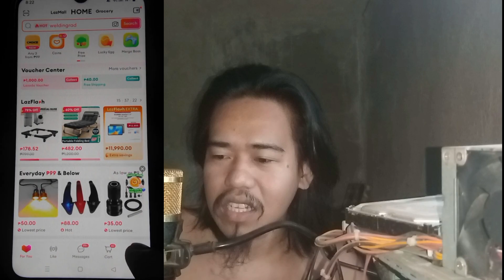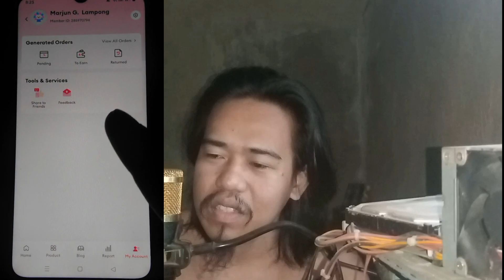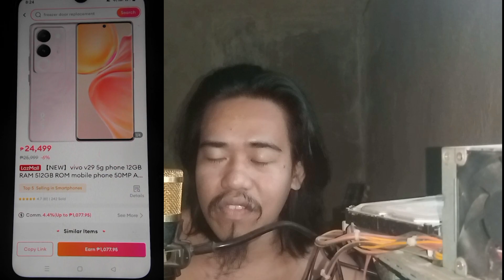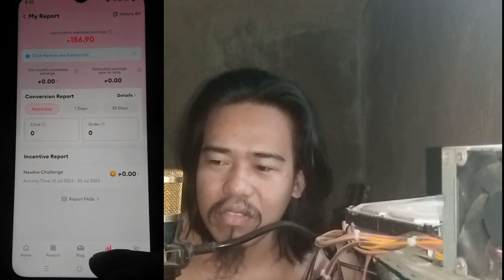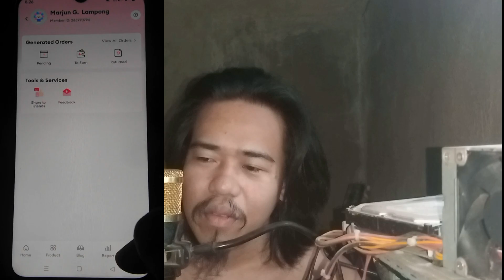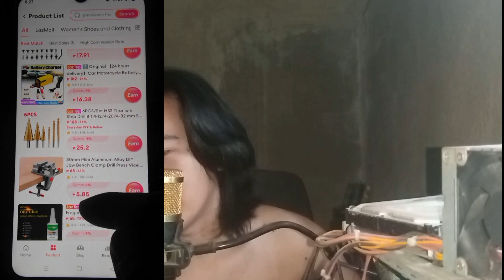Kumita Ng Pera Online Easy Money | seller in Lazada affiliates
1. Learn the step-by-step process of becoming a seller in Lazada affiliates in this informative YouTube video. Discover the requirements, benefits, and tips to kickstart your journey as a seller on one of the largest e-commerce platforms in Southeast Asia.

2. Dive into the world of Lazada affiliates and uncover the secrets to becoming a successful seller in this detailed YouTube tutorial. From setting up your account to optimizing your product listings, this video covers everything you need to know to thrive in the competitive e-commerce landscape.

3. Unlock the potential of earning passive income by becoming a seller in Lazada affiliates with the help of this comprehensive YouTube guide. Explore the ins and outs of the affiliate program, learn how to drive traffic to your products, and maximize your earnings on the popular online marketplace.